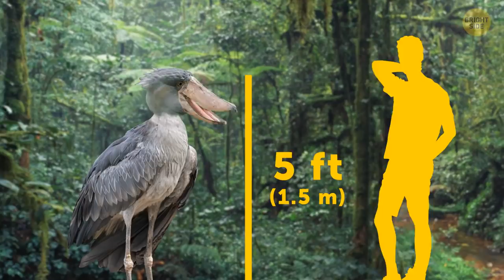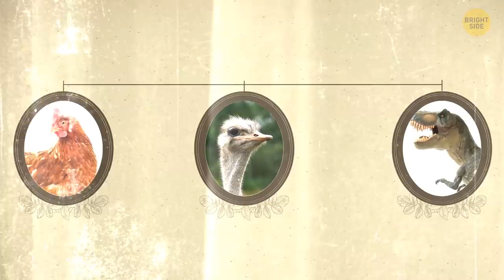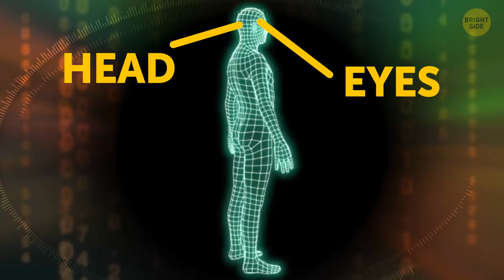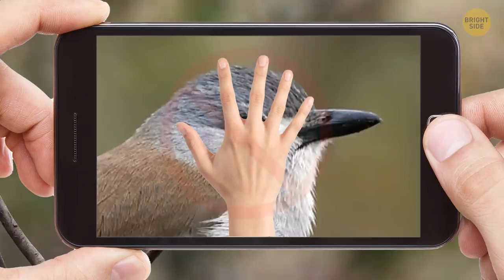If You See This Bird, Climb a Tree to Safety!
When you think of the world’s most dangerous birds, eagles or vultures may come to your mind. Surprisingly, the awkward cassowaries may cause way more damage than the notorious angry birds mentioned. It is the third-tallest and second-heaviest bird in the world after the ostrich and emu. The cassowary is  one of the most dangerous birds, as its fierce kick can be fatal for a human or other smaller creature.

Speaking of ostriches, if you think these weird birds don’t pose any danger, you got it wrong! First, they actually don’t shove their heads in the sand — it’s an optical illusion. Second, these guys are kinda overprotective parents so if you ever want to approach their young, these heavyweight beasts who can run as fast as a car within city limits are gonna come for you. By the way, ostriches are the closest living relatives to T-Rex — together with chickens. So, here are some interesting facts you might not know about the most amazing bird species.

TIMESTAMPS:
Cassowary 0:01
Mute swans 0:45
Magpies 1:25
Pelicans 1:55
Shoebill stork 2:25
Ostriches 2:51
Hoatzins 3:24
Hummingbird 3:55
Bearded vulture 4:11
Californian condors 4:32
Bassian thrush 4:56
Hooded Pitohui (a poisonous bird!) 5:19
Spur-winged goose 5:44
Quail 6:03
Snowy owl 6:36
Little shrikethrush 6:58
Blue-capped Ifrita 7:17
Golden eagles 7:39
Canada geese 8:01
Seagulls 8:25
Velociraptors 8:50